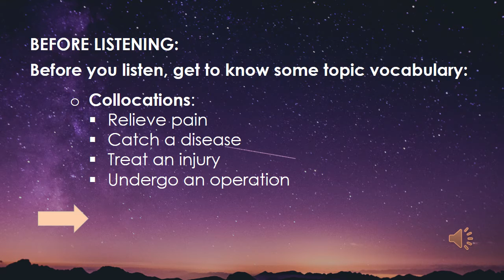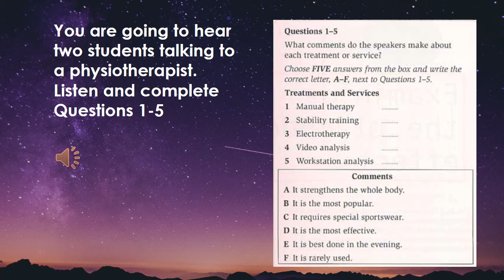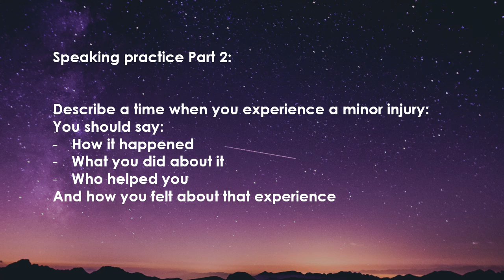IELTS Listening Section 3 Practice 1